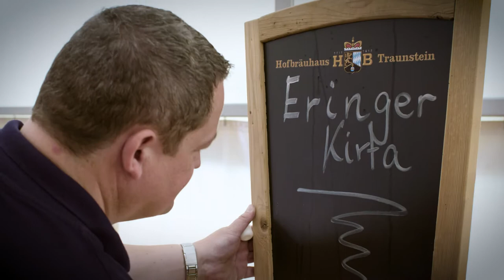Hofbräuhaus Traunstein Brauereig'schichten - Folge 6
Auf geht’s in die Festsaison! In Folge 6 unserer Brauereig'schichten zeigt uns unser "Bierversilberer" Hans Hüttl woraufs ankommt.